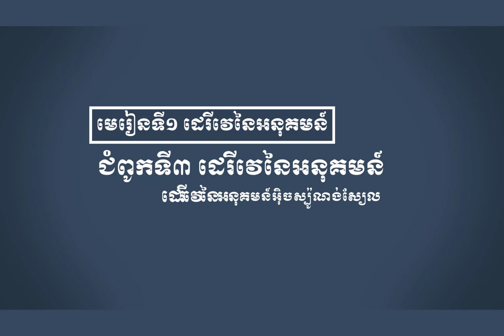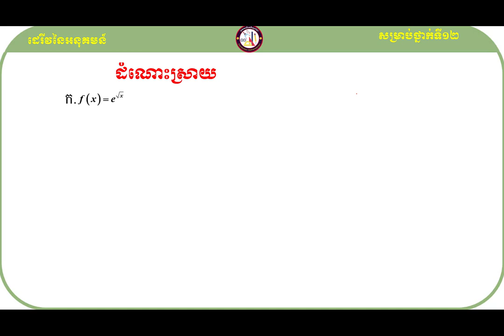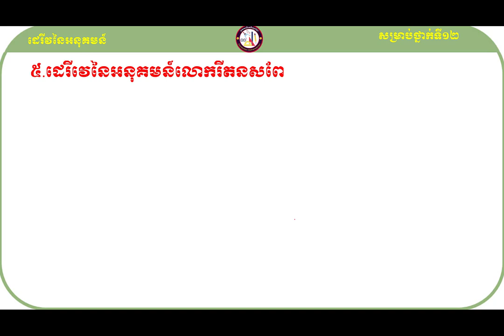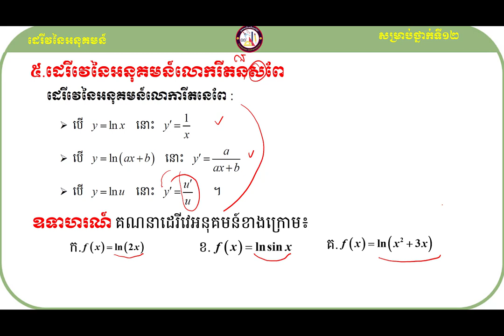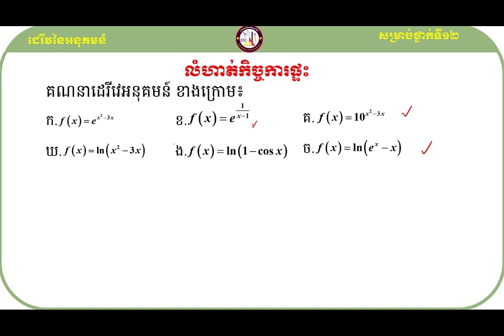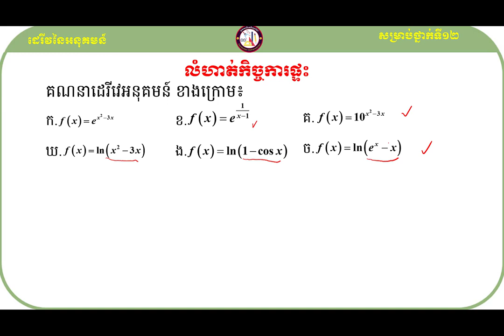ដេរីវេនៃអនុគមន៍អ៊ិចស្ប៉ូណង់ស្យែល គន្លឹះដោះស្រាយលំហាត់គណិតវិទ្យា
សួស្ដីប្អូនៗសិស្សាសិស្សទាំងអស់ដែលកំពុងតែមើលវីឌីអូរបស់ខ្ញុំមួយនេះ!

វីឌីអូមួយនេះធ្វើឡើងដើម្បីចែករំលែកនូវចំណេះដឹងដែលទាក់ទងទៅនឹងមេរៀនដេរីវេនៃអនុគមន៍ទៅដល់អ្នកសិក្សាឬសិស្សានុសិស្សដែលកំពុងតែរៀនសូត្រនិងចង់ស្រាវជ្រាវបន្ថែមឬចង់បានចំណេះដឹងបន្ថែមអំពីនឹងមេរៀនដេរីវេនៃអនុគមន៍មួយនេះ។

ខ្ញុំសង្ឃឹមថាការចែករំលែកនូវចំណេះដឹងមួយនេះអាចជួយដល់ប្អូនៗឬអ្នកសិក្សាឲ្យយល់ដឹងបន្ថែមអំពីគន្លឹះដោះស្រាយលំហាត់សម្រាប់ត្រៀមប្រឡងចូលវិទ្យាស្ថានបច្ចេកវិទ្យាកម្ពុជា។
ហើយនេះ មានគន្លឹះល្អៗក្នុងការដោះស្រាយលំហាត់
សូមចុចជាវឬចុចsubscribeនិងចុចរូប🔔កណ្ដឹងដើម្បីទទួលបាននូវឌីអូថ្មីៗបន្ដទៀត និងlikeនិងcommentទៅលើវីឌីអូរបស់ខ្ញុំដែលចង់កែលម្អឬចង់ឲ្យចេញនូវវីឌីអូថ្មីៗទៀត។